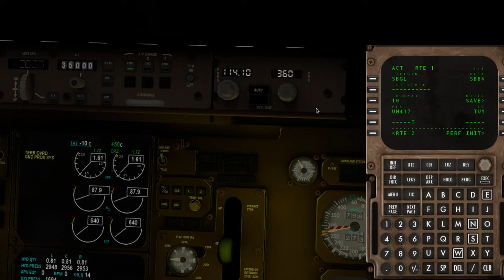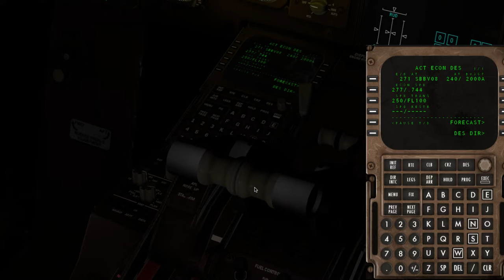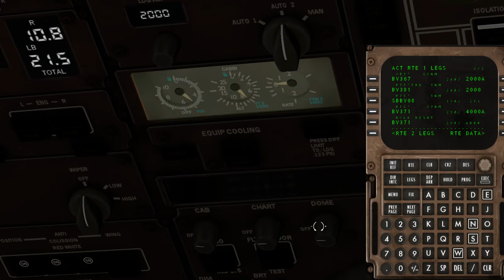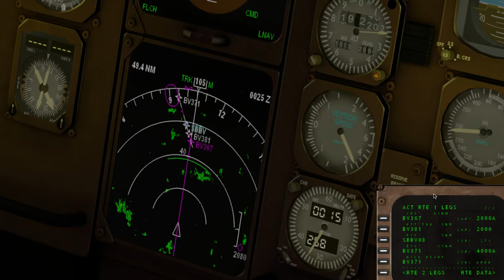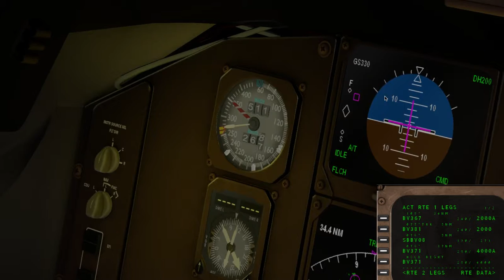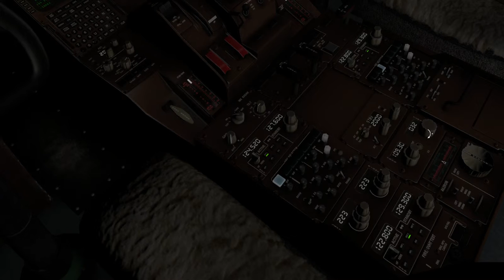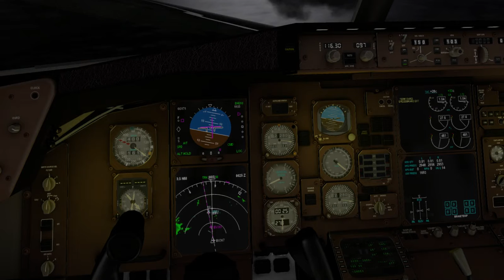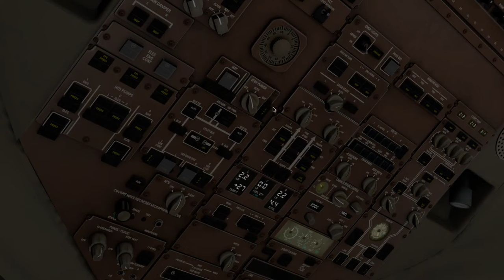Divert & Descent to SBBV - B757-200 - Really bad landing